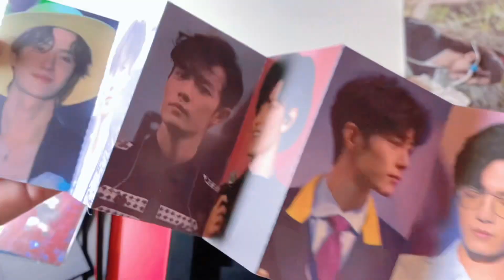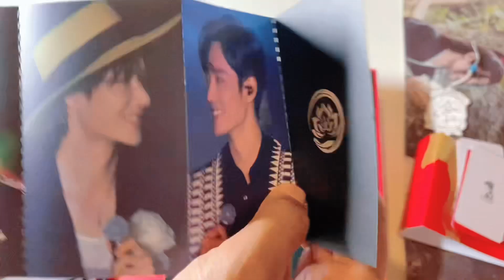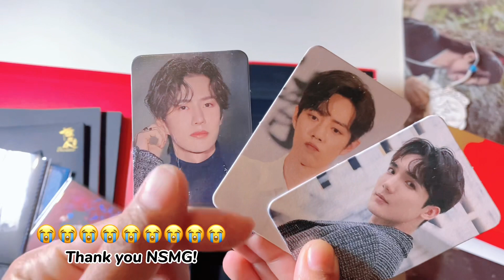[Unboxing] The Untamed DVD Concert • Yizhan pcs 😍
Guess my luck is still with me! 😭😭😭😭♥️♥️♥️
I can’t believe I get to have them both in one purchase! Yizhan, i mean 🥹
This is another set I ordered from NSMG. I happened to have ordered two. The previous one was from Makestar.

The one I bought from Makestar, I got one Yibo’s pc, Jili (Nie Huaisang), Qi Peixin (Jin Ling). I was not lucky enough to get my bias Zhanzhan; thus, I prayed hard to have him with the next set I ordered from NSMG🙏🏻

To my surprise, he really came!!!😭 Not just him alone, but with another Yibo’s pc as well!!! I’m crying tears with excitement! 😭♥️🫶🏻 The rich peacock (Cao Yuchen/Jin Zixuan ) also tagged along 🤣🫰🏻

I’m just so lucky this time!!! 😭
Please excuse my reaction. I was just so delighted as it was so unexpected 🥹🙏🏻

*Ps: I did not show the full detail of every items in this video as i have already uploaded the one i ordered from Makestar before. If you’d like to see the full unboxing video, you can watch it through this link 👉🏻